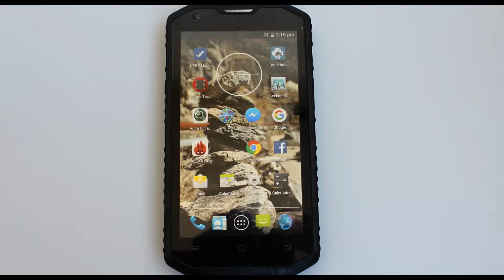No. 1 X6800 IP68 Rugged Smartphone Review Hands On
The No. 1 X6800 comes in a box, which is full of accessories that include USB brick, two micro USB cables, which have a longer than usual plug meaning that regular USB cables will not work with this phone. This is a huge disadvantage in my opinion. Also, we have a screen protector, some documentation and lastly there is a multifunctional some kind of survival kit…

First of all, the phone is very huge, thick and heavy due to its ruggedised IP68 rating properties and 5.5” display. Speaking of which, it is far from the best panels we’ve seen. It is not bright enough and the sunlight visibility is just terrible. Also, the colours are not very accurate and the sharpness could be better.

On the top we have an interpolated 5MP camera, earpiece and the notification LED. On the bottom there are 3 non-backlit capacitive buttons.

The back (the same as the whole device) is made of rubberised plastic. O the top we have an interpolated 13MP shooter with the LED flash and on the bottom there is a loudspeaker.

In order to remove the backplate, you have to unscrew 6 screws, which can take at least a few minutes. A funny thing is that the company did not include the screw driver and the included multifunctional tool is not comfortable to use for this purpose.

On the top we have a headset jack and on the bottom we have a charging port and they are both covered by the flaps as the phone is water and dust resistant. However, the charging port’s flap is really hard to open up and I always end up using a screw driver.